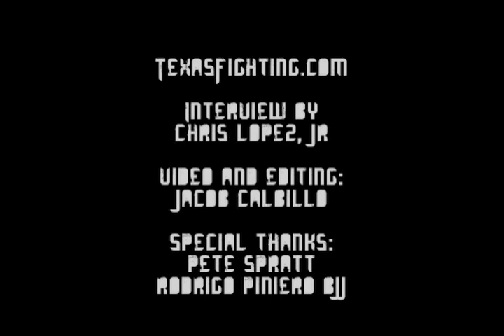Texas Fighting - Pete Spratt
TexasFighting.com interviewed MMA star Pete "The Secret Weapon" Spratt before his Oct 2, 2009 fight vs. Alan Woods.

Interviewer and Owner of TexasFighting.com- Chris Lopez, Jr
Video and Editor - Jacob Calbillo